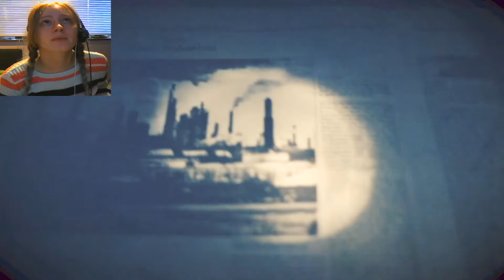THIS IS THE END....WISH ME LUCK!!! | RESIDENT EVIL 7 (BIOHAZARD) | #15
This is it guys, the final part of my journey. Can I get Mia back? Will I find out who's behind all of this? Will I actually get out of this alive? And more importantly. how will I explain my arm?!

✎Some of my other videos you may also enjoy

Nat ◕‿◕